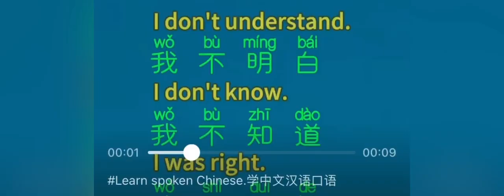DAILY COMMON EXPRESSION # greetings#FRIENDS#